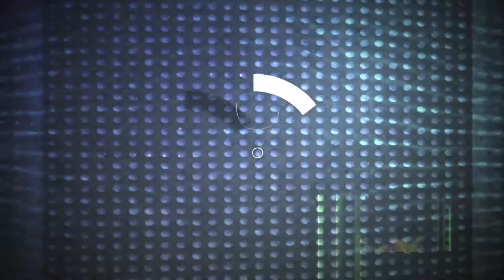Colección Vestidos de Novia Angel Sanchez | Lo Más